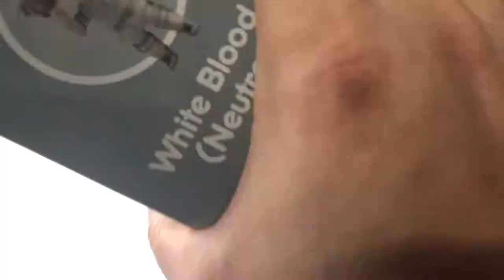『MB大熊開箱』工作細胞白血球黏土人來啦！會與黏土娃以及披肩扭蛋擦出什麼火花呢？#20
終於盼到最最最期待的工作細包白血球的黏土人啦！！
搭上黏土娃真的是...太狂哩！雖然膚色很怪WWW
但後來意外超爆可愛呀～
以及披肩扭蛋真是太療癒哩⊙\\\⊙

如果有想跟大熊聊的歡迎留言在下面唷～
不管好的壞的我都會盡量回應的(拍胸